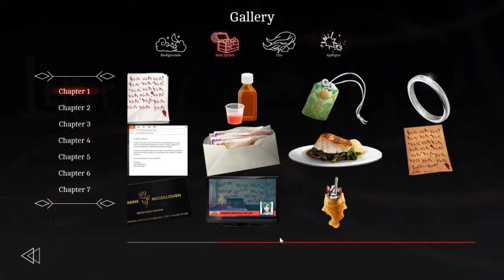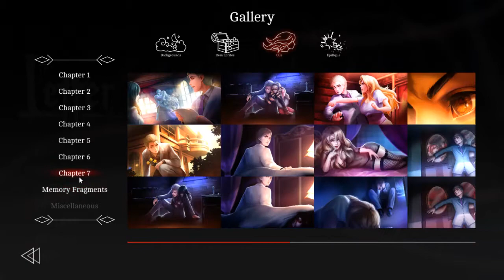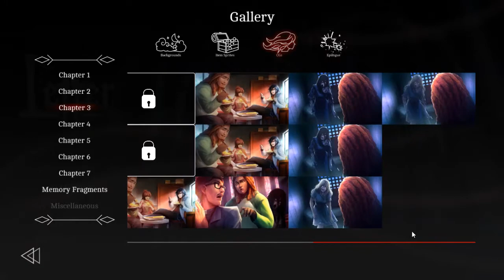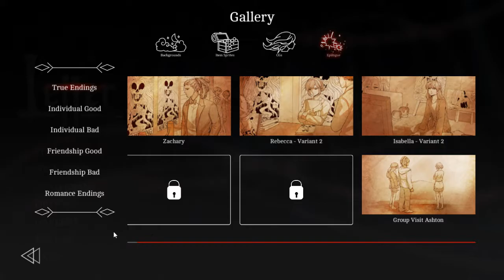The Letter Visual Novel Horror - Gallery and Extras Collection - PART 1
The Letter is so AWESOME

Thanks Yangyang Mobile